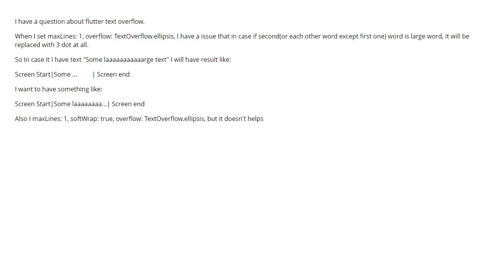Flutter text overflow elips hide whole word (2 answers)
Flutter text overflow elips hide whole word